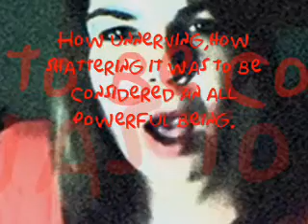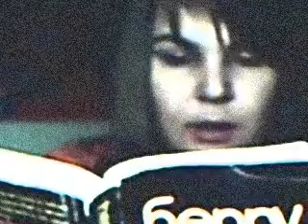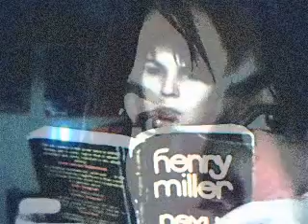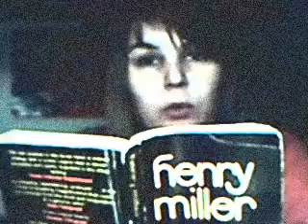Nexus by Henry Miller ( excerpt )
I read an excerpt from his book.
Nexus is the final novel in Miller´s autobiographical trilogy The Rosy Crucifixion. The first is Plexus and the second, Sexus.